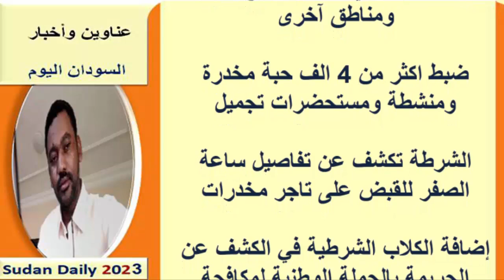عناوين الصحف السودانية اليوم الخميس 2 فبراير 2023م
أخبار السودان اليوم  | قراءة في أبرز عناوين الصحف الصادرة صباح اليوم عناوين الصحف اليومية
نستعرضها معكم عبر اليوتيوب ومدونة المورد نيوز:
يمكنك متابعتنا عبر منصاتنا على :
صفحة الفيس بوك :

صحف الخرطوم
صحف السودان